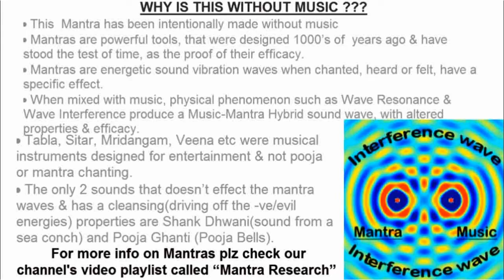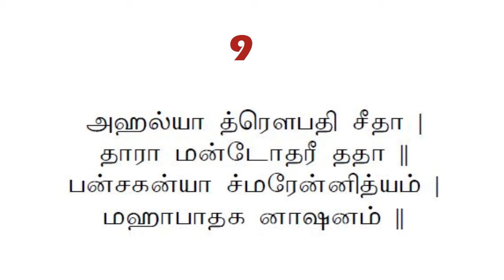PANCHA PATIVRATAA SMARANAM STOTRA MANTRA IN TAMIL